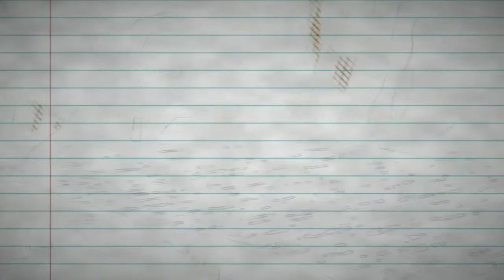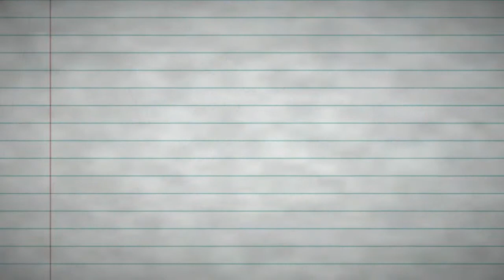Dragon Ball XENOBATTLEFRONT RE:時空戦争 Season 3 Intro ~ Great Divide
Ignore these Tags:

Goku Black

Zamasu

Fu

DB Heroes